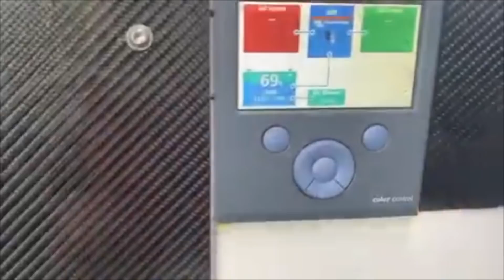Vendée Globe: calm before the storm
Pip shares an update in the sixth week of the Vendee Globe 2020, as she prepares herself and her boat, Medallia, for the first really big pressure system in the Southern Ocean.